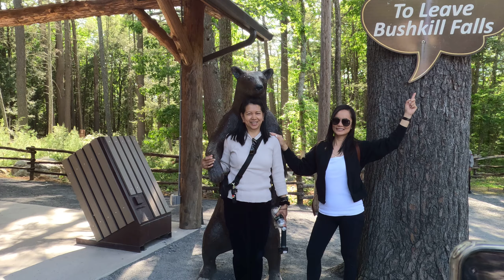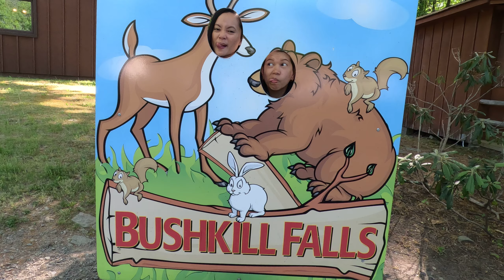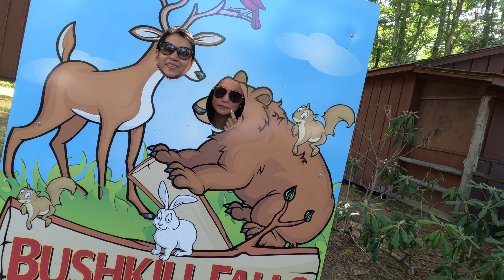Poconos - Bushkill Falls, PA - May 26 2023